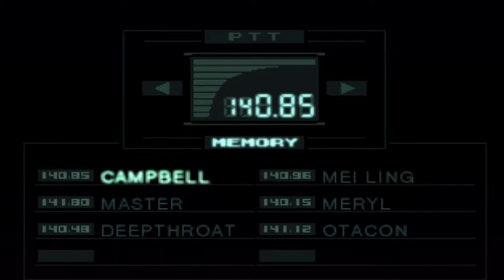Let's Play Metal Gear Solid Part VIII- HIND D